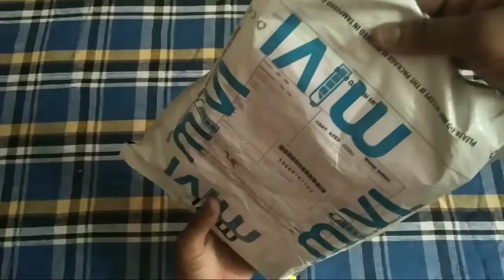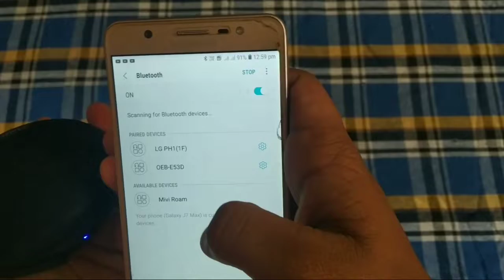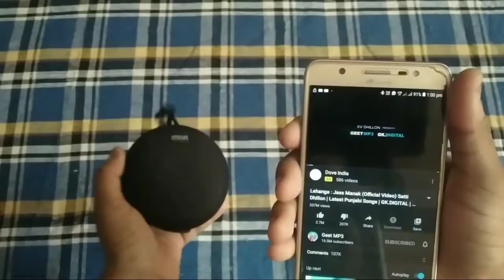Mivi Rome Speaker Unboxing and review .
In this video I reviewed a speaker..